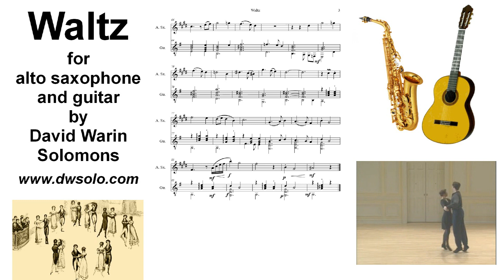Waltz for alto saxophone and guitar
Score

A jolly waltz for any occasion.